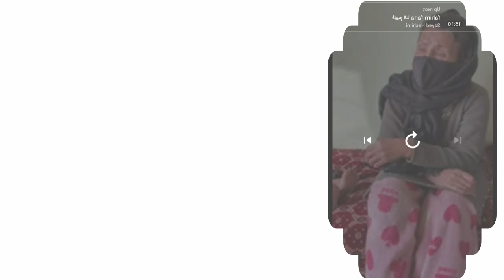مصاحبه کامل خانم شکیلا با فامیل زینب / دختر کوچک که بالایش تجاوز شده است ./shakila fahim fana tolotv